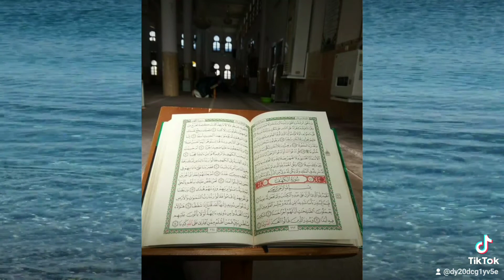Share. سورة الكهف 💚